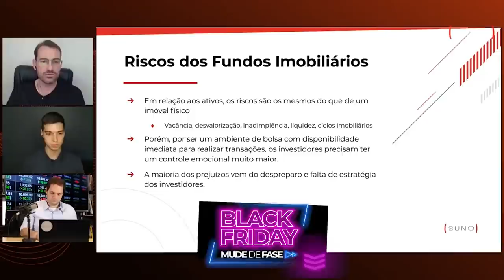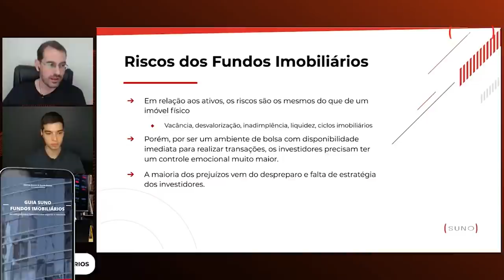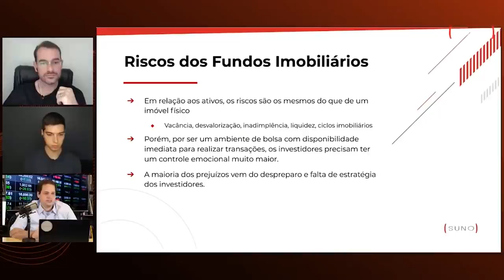QUAIS SÃO OS RISCOS DE INVESTIR EM FIIS?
🎮 𝐀 𝐁𝐥𝐚𝐜𝐤 𝐅𝐫𝐢𝐝𝐚𝐲 𝐝𝐚 𝐒𝐮𝐧𝐨 𝐞𝐬𝐭á 𝐜𝐡𝐞𝐠𝐚𝐧𝐝𝐨! 𝐂𝐚𝐝𝐚𝐬𝐭𝐫𝐞-𝐬𝐞 𝐚𝐠𝐨𝐫𝐚 𝐞 𝐦𝐮𝐝𝐞 𝐝𝐞 𝐟𝐚𝐬𝐞

🌆 Os Fundos Imobiliários, conhecidos como FIIs, são uma excelente alternativa para acessar o mercado imobiliário de forma diversificada e compatível com a sua capacidade financeira. Além disso, são uma porta de entrada acessível para o mercado financeiro e a renda variável.

✔️ Siga o Tiago no Instagram: @tiagogreis